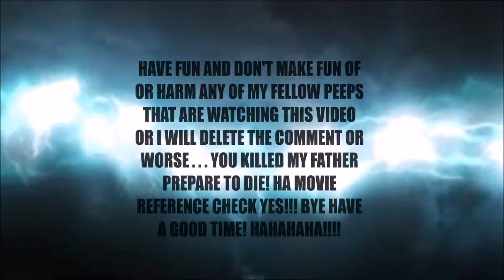SLIME HEAVEN!!- Slime Rancher#10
We find basically Slime Heaven! If There is the opposite I do not know! I'm So sorry for not uploading.
I play On Xbox One/PC/Tablet And Use Game DVR and Snowball Ice Mic or Tablet Sound System!
My Editing System: Windows Movie Maker Warning Not Supported!